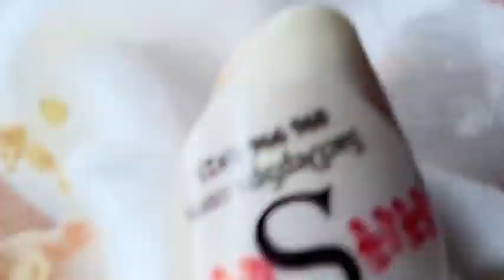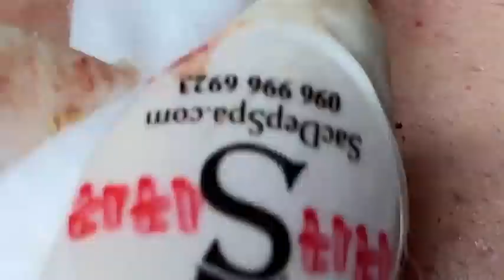𝐓𝐡𝐞 𝐁𝐞𝐬𝐭 𝐏𝐢𝐦𝐩𝐥𝐞 𝐏𝐨𝐩𝐩𝐢𝐧𝐠 𝐕𝐢𝐝𝐞𝐨𝐬 𝐘𝐨𝐮’𝐯𝐞 𝐄𝐯𝐞𝐫 𝐒𝐞𝐞𝐧